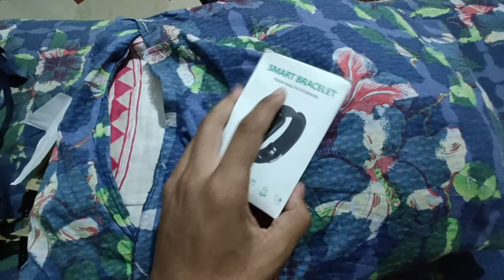Board Pe Sum Solve Kiya 🥰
Hello Guys This Me Black Tiger Welcome To My New Vlog ❤️

Editing App :-
VN :-

Thumbnail :-
Picart